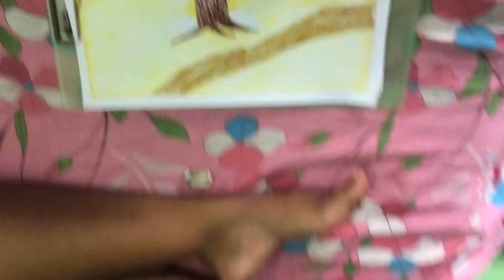An Essy Step for Dradwing of a TREE || sinari